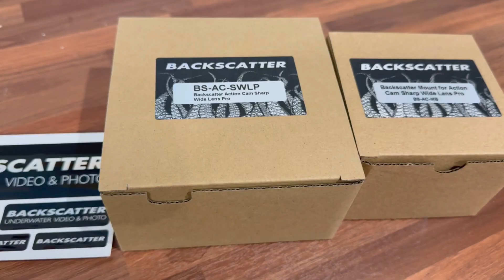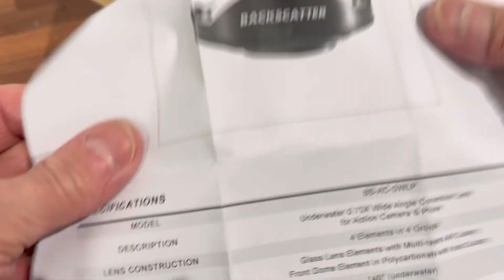GoPro action cam sharp wide lens pro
Fed up with your limited underwater GoPro field of view ? Well maybe you need to upgrade to a  Professional Wide Angle With Your GoPro Hero Cameras
Increase Field Of View To 140° Underwater
Decreases Focus Distance For Dramatic Close Focus Wide Angle Shots
Razor Sharp Focus From Corner To Corner
Slide In Color Filters For The Best Gopro Underwater Color Correction
QRS-2 Bayonet System